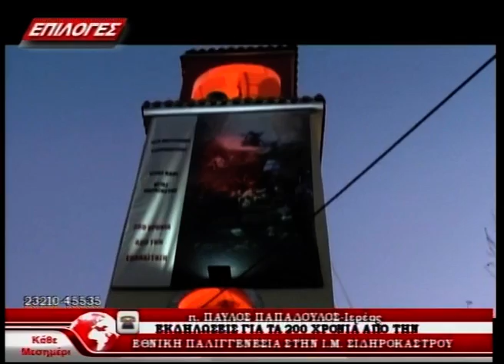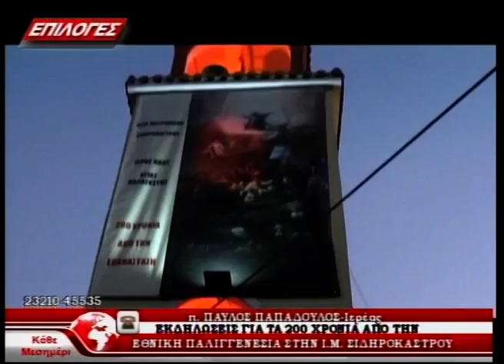Εκδηλώσεις για την επέτειο 200 ετών από την επανάσταση του 1821 στην Αγ. Παρασκευή Σιδηροκάστρου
Δείτε τι είπε ο ιερέας της Αγίας Παρασκευής Σιδηροκάστρου στην εκπομπή Κάθε Μεσημέρι και την Ελένη Μωραΐτη